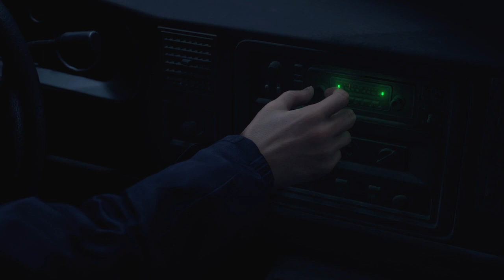RE4 Remake Full Playthrough HARDCORE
Awesome game, awesome remake, goofy gameplay